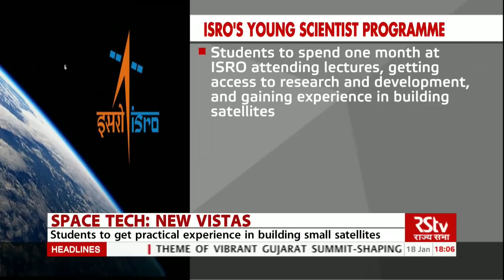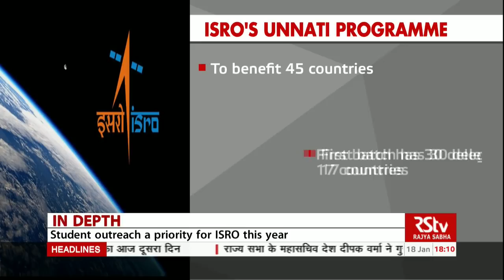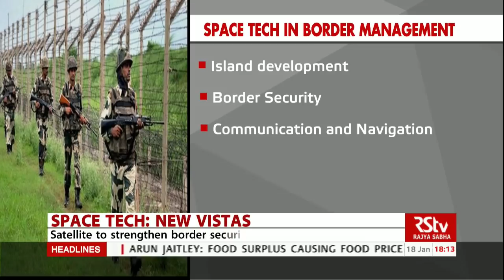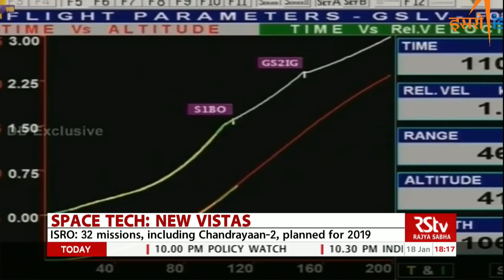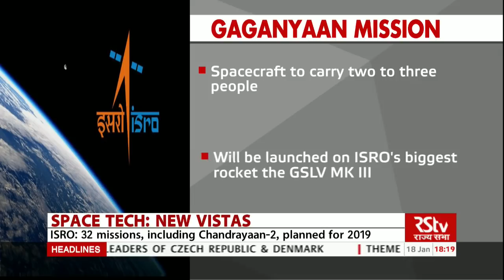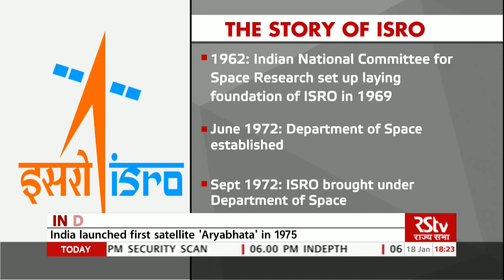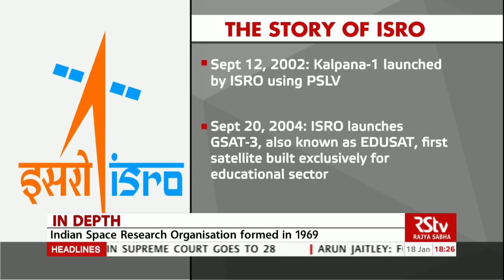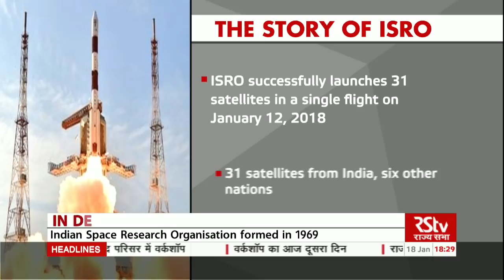In Depth - Space Tech | New Vistas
ISRO has announced various initiatives to propel young minds of nation into space science. With student centric programmes like the Young scientist initiative, ISRO hopes to usher in a new era of learning among the youth. Besides, Indian Space Research Organisation will soon launch a satellite exclusively for the Home Ministry , to help it further strengthen its frontiers with Pakistan and Bangladesh among others. In today's IN DEPTH, we will explore all the details of these new initiatives, and also take a look at the history of the Indian Space Research Organisation as it readies to explore New Vistas...